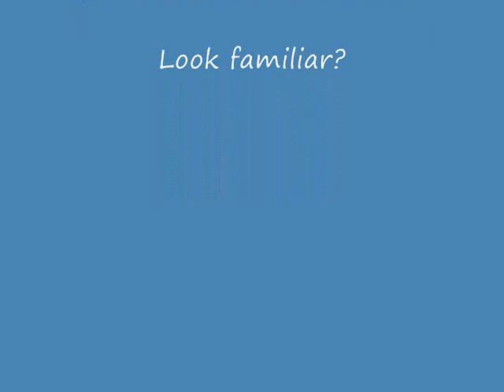New Line on the Bridge Ridge Trail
A new line sprouted up!